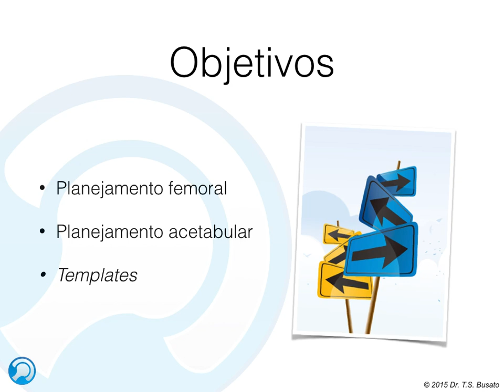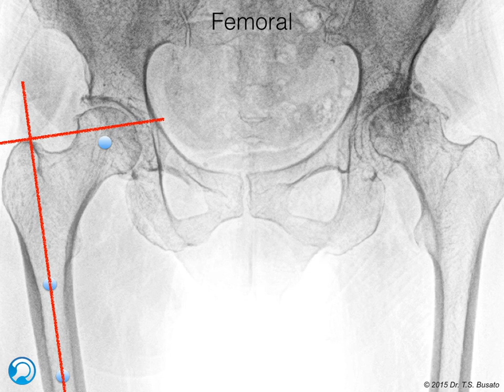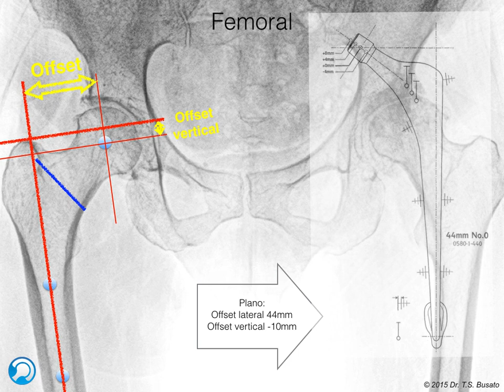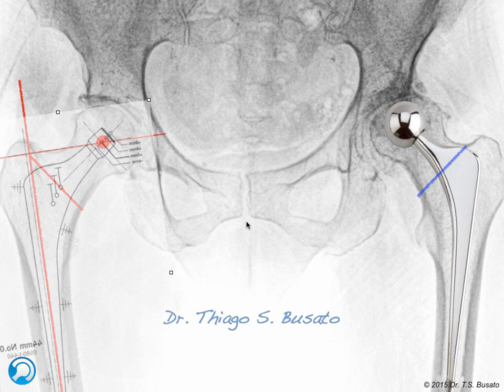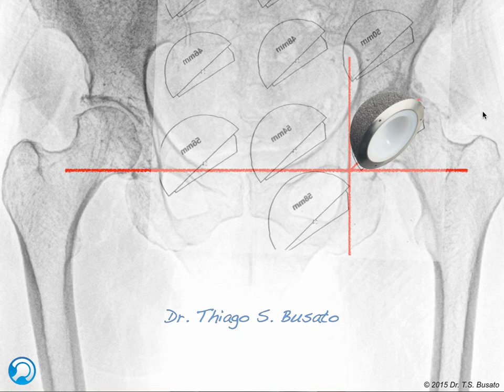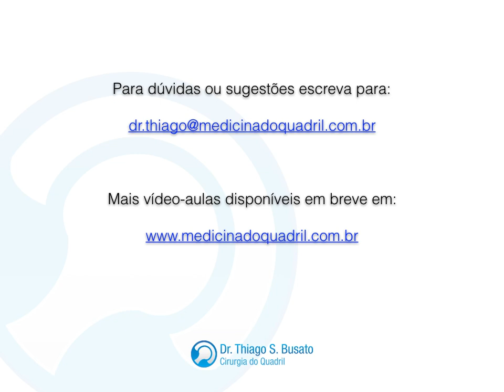Planejamento da Artroplastia Total do Quadril passo a passo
Veja neste vídeo um método simples, descrito passo-a-passo, para planejar uma artroplastia total do quadril.
O material contido nesta vídeo-aula destina-se exclusivamente a profissionais de saúde, especialmente a médicos residentes em Ortopedia e Traumatologia e Especializandos em Cirurgia do Quadril.

É um suporte estritamente informativo, que reflete a opinião pessoal de seu autor. De maneira nenhuma deve ser usado com finalidade diagnóstica ou substituir uma consulta médica.